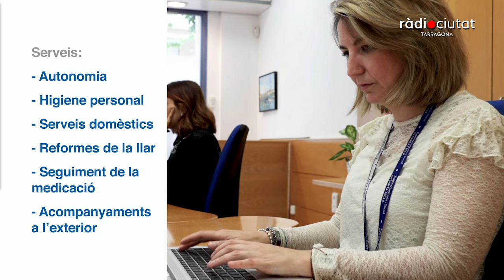Ràdio Ciutat De Castells |Valoracions Santa Úrsula i el final de temporada dels Xiquets de Tarragona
Nou programa de Ràdio Ciutat De Castells conduït per Quico Domènech. Analitzem l’actualitat castellera amb David Prats, Joan Borràs i el president dels Xiquets de Tarragona, Oriol Olivé.